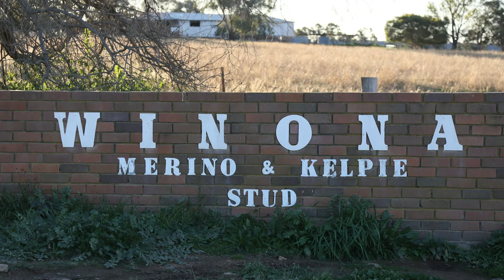The secret of pasture cropping in regenerative farming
Colin Seis grew up on the family property, called Winona, in the Central Tablelands of NSW. After a horrific fire in 1979 he lost everything, buildings, fencing infrastructure and 3000 sheep. That tragedy started Colin on a journey of rebuilding, with a focus on restoring native pastures, which ultimately led to his development of an innovative practice known as multi-species pasture cropping.
He is a leader in Australia's movement towards holistic and regenerative agricultural practices.

This film was produced as part of @SoilsforLife case studies.

If you would like to move into Regenerative Agriculture the  @UniSCU and the Regenerative Agriculture Alliance , provide a degree,  led by the country’s leading regenerative agriculture practitioners. Regenerative Agriculture may be studied either as a Graduate Certificate or as a specialisation in the Bachelor of Science.

Film produced by @growloveproject2652 for @SoilsforLife